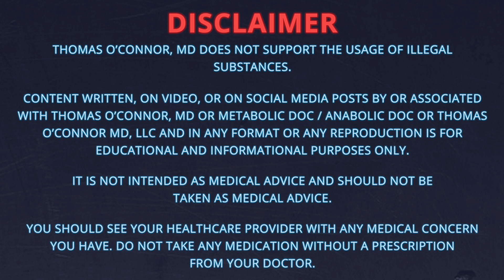Does Marijuana Affect Testosterone? Doctor's Analysis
Does marijuana affect testosterone? Can smoking weed give you low T or gynecomastia? Despite previous claims, recent research suggests THC may temporarily increase T and sexual frequency! In this video I cover that research as well as what I see in my practice, and the differences seen between moderate and excessive use. I also discuss whether marijuana’s potential side effects can lead to metabolic dysfunction that can itself cause low T.

TABLE OF CONTENTS:

00:00 - Intro
00:56 - 3 recent research articles showing marijuana may increase testosterone and sexual frequency
01:48 - We don’t know for sure. But what about anecdotal evidence?
02:20 - does marijuana cause gynecomastia (male breast growth)?
02:32 - What do I see? Moderate vs. excessive use
03:24 - Fatigue and weight gain
04:01 - Does your use lead to diabetes, metabolic or heart disease? Can these side effects then cause low T?

Dr. O